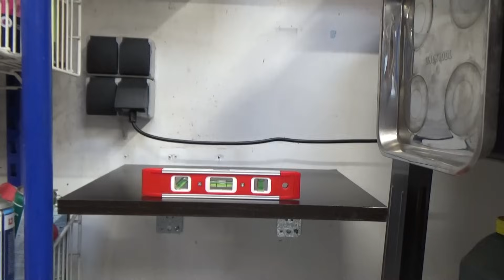Ny hylde til værkstedet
Jeg skal have lavet nogle hylder til værkstedet - og jeg har fået noget værktøj som kan hjælpe.

Rundsaven er en SKIL model 3540 og stiksaven er SKIL model 3440.
Se mere om maskinerne på hmwtrading.dk - og husk rabatkoden - se mere på Fællesskabssiden